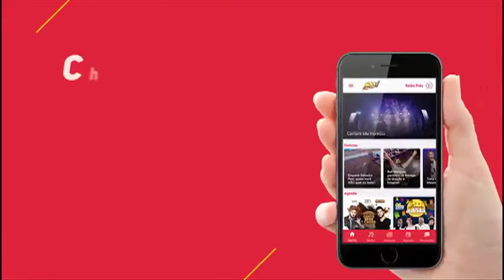Luan Santana - Tudo Que Você Quiser - Ao vivo no Arraiá do Galinho 2018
Whatsapp Rádio Pida:
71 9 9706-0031